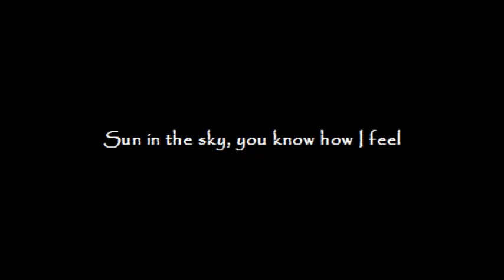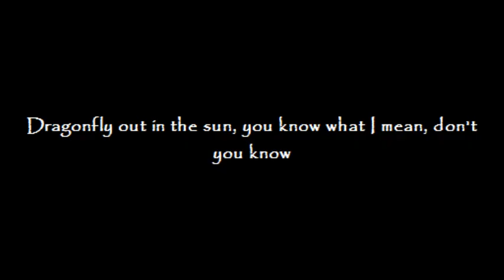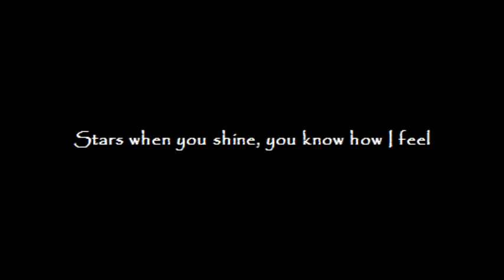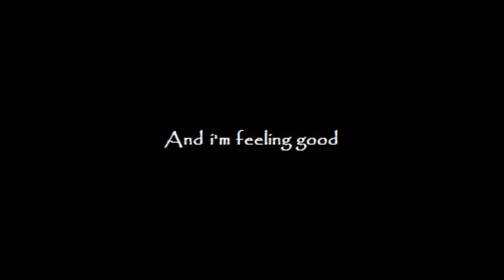John Barrowman- Feelin' Good with lyrics